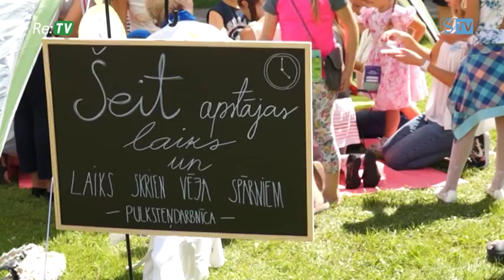Re:TV ziņas (27.07.2016.) - Starptautiska rakstnieku rezidence Kuldīgā